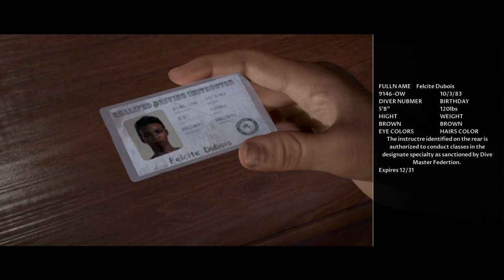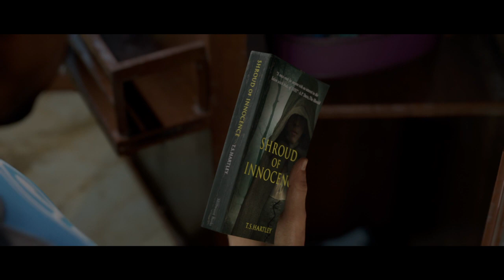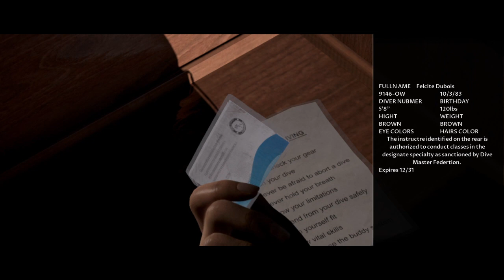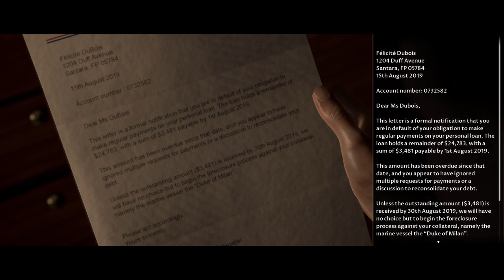The Dark Pictures Anthology: Man of Medan playthrough part 2 no commentary